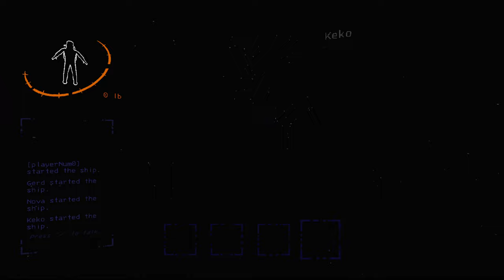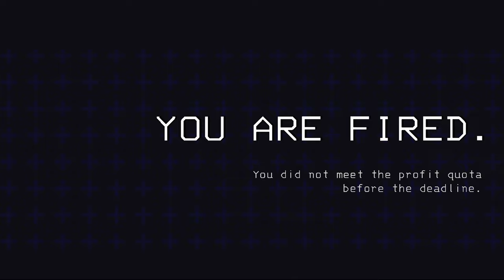Sauna Squad - Chaos in Lethal Company [4]